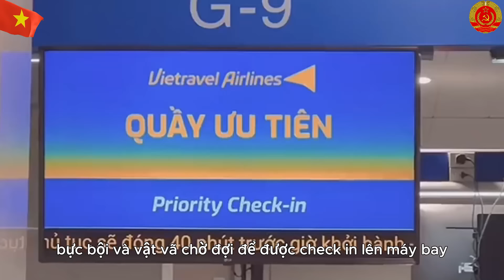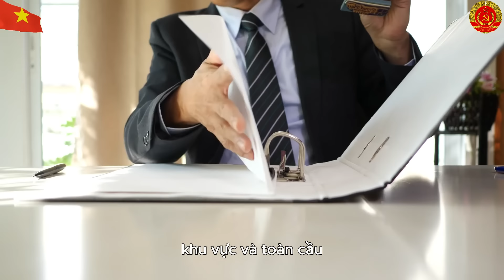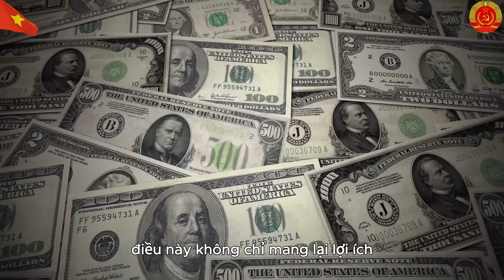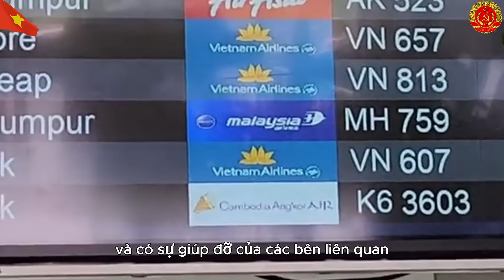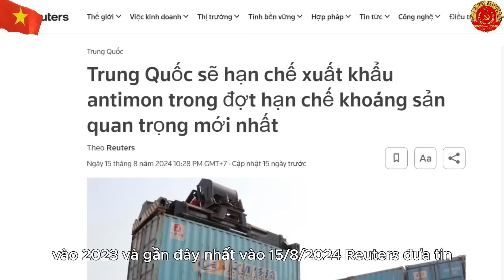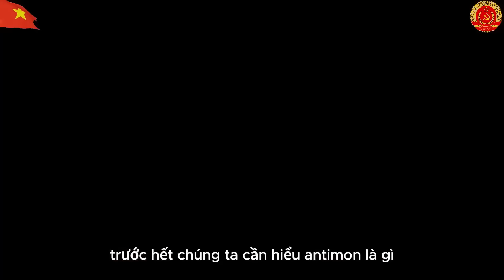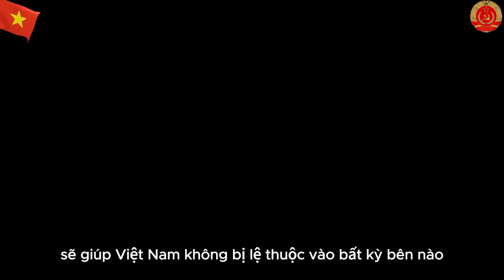Hành Trình Gian Nan Siêu Đại Dự Án Đường Sắt Cao Tốc Bắc Nam | Thầy Thắng Công Chức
Mến chào quý vị, Ngày hôm nay đội ngũ kênh Thầy Thắng Công Chức xin gửi tới quý vị video về chủ đề: Hành Trình Gian Nan Siêu Đại Dự Án Đường Sắt Cao Tốc Bắc Nam
Video này kể về hành trình dài 14 năm của dự án đường sắt cao tốc Bắc Nam, một dự án quan trọng với kỳ vọng giảm tải ách tắc giao thông và thúc đẩy kinh tế Việt Nam. Dự án đã gặp nhiều khó khăn, bị Quốc hội bác bỏ ba lần trước khi được thông qua. Video cũng trình bày về những cuộc tranh luận giữa các chuyên gia về tốc độ vận hành của tuyến đường sắt và các bài toán tài chính phức tạp đi kèm. Cuối cùng, video nhấn mạnh rằng dự án này sẽ mang lại lợi ích lớn cho đất nước, từ kinh tế đến môi trường.
Quý vị có thể theo dõi tiến trình tại đây:
00:00 - Thầy Thắng Công Chức
00:38 - Tin tức chính trị
06:23 - Đường sắt cao tốc bắc nam
35:00 -Kết thúc